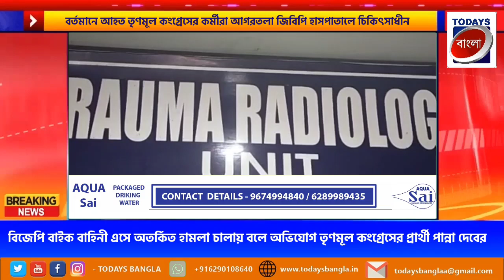Tripura :বিজেপি বাইক বাহিনী এসে হামলা চালায় বলে অভিযোগ তৃণমূলের